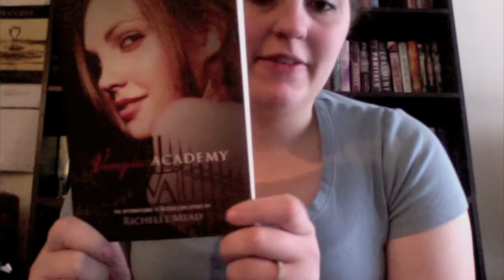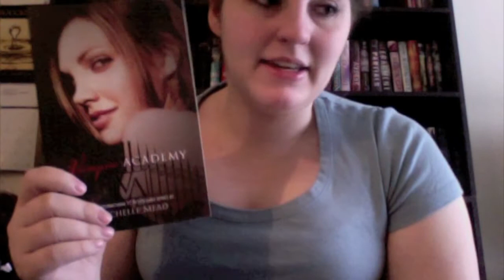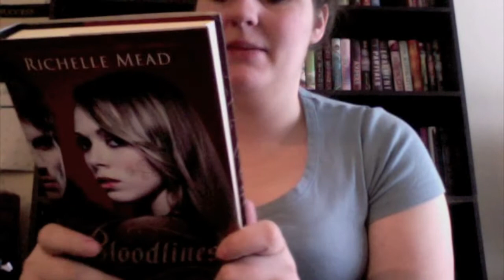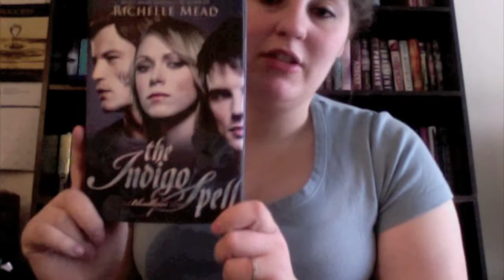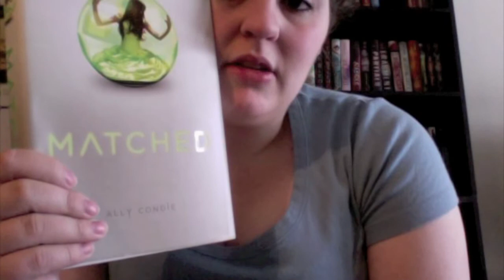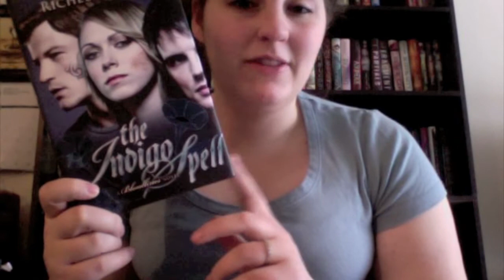Book Haul 13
This haul consists of impulse buys in an obsessive amount haha.  Enjoy :)